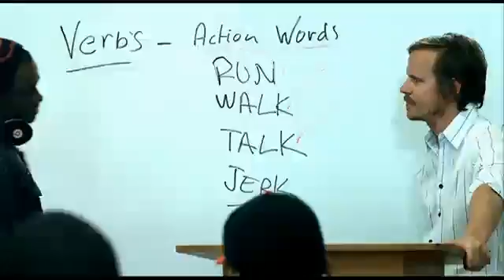Audio Push Teach Me How To Jerk